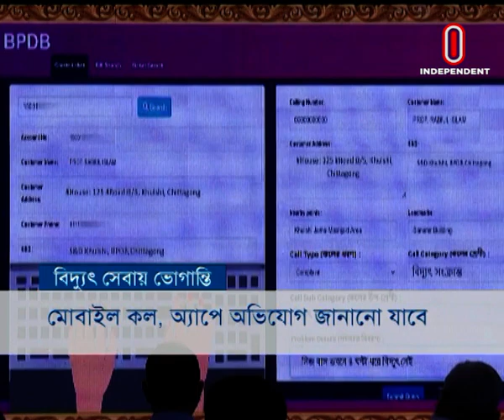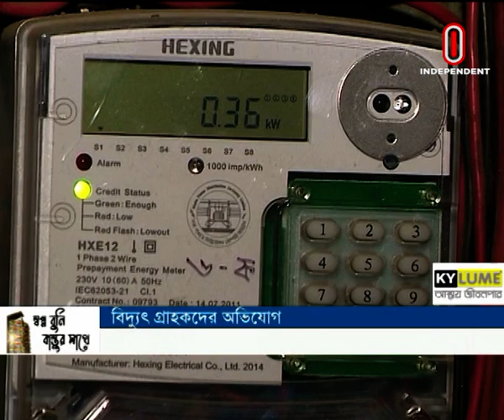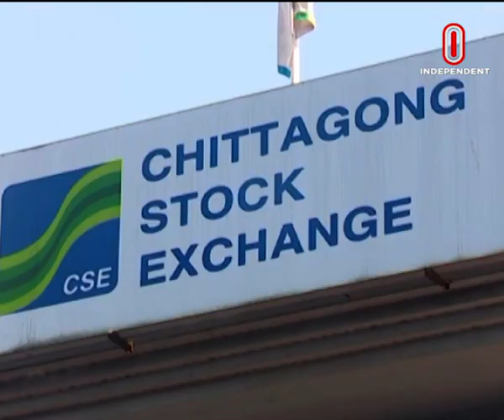Orthoniti Sharadin || অর্থনীতি সারাদিন || [25 September 2022]